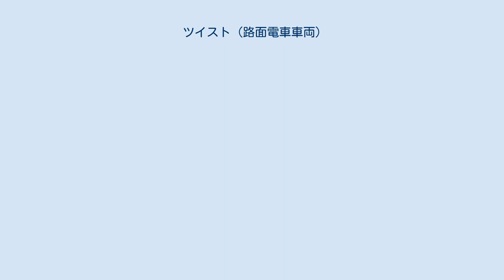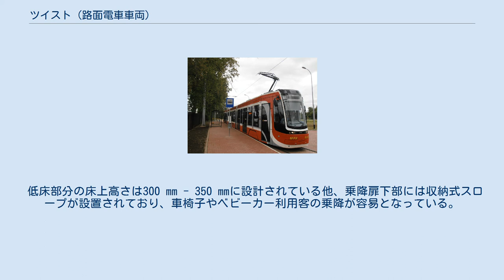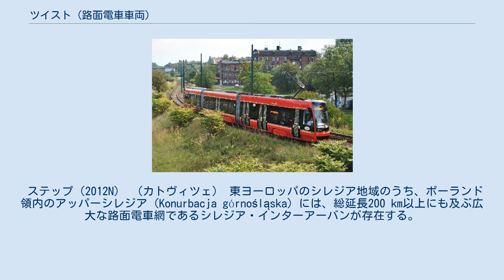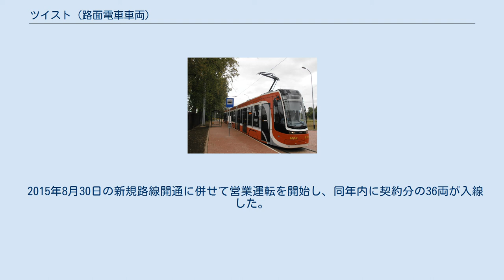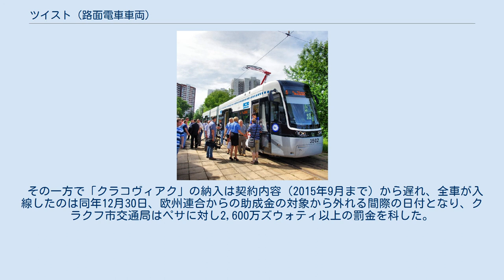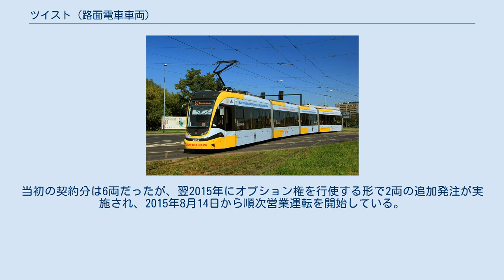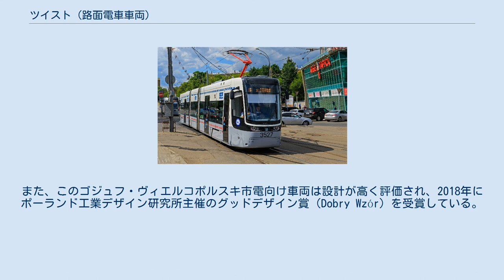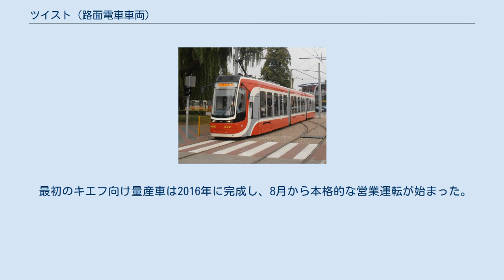ツイスト (路面電車車両)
ツイスト（Twist）は、ポーランドの鉄道車両メーカーであるペサが展開する電車。
軌道の状態が悪い路面電車路線へ向けて開発された車両で、バリアフリーに対応した超低床電車である。
この項目では、旧ソビエト連邦（ソ連）圏向けの車両としてツイストを基に開発されたフォックストロット（Fokstrot）についても解説する。
 2010年12月、ペサはチェンストホヴァ市電を運営するチェンストホヴァ市交通局との間に新型路面電車7両を導入する契約を交わした。
それまでペサは各地の路面電車事業者へ向けてバリアフリーに対応した超低床電車であるトラミカスやスウィングを展開していたが、車体長が短く台車が存在する車体が車体長が長く台車が無いフローティング車体を挟み込むという構造を持つこれらの車両は、軸重が重く軌道状態が悪い地域への導入が難しい、条件によっては振動や騒音が激しくなるなどの課題があった。
そこでペサはチェンストホヴァ市交通局からの要望を基にこれらの問題を解決し、より幅広い条件に対応できる部分超低床電車を開発する事となった。
これが「ツイスト」と呼ばれる車両である。
 最大の特徴は、先頭車体の運転台側および後方車体の端に設置された動力台車が、回転軸を備えた従来型のボギー台車となっている事である。
また中間車体については他の超低床電車と同様、車軸がない独立車輪式台車が用いられている。
これにより先頭部や後部など車内全体の30 %の床上高さが高くなり重量も増加している一方、車軸数も従来の車両から増加しているため結果的に軸重は軽くなり、条件が悪い線路や勾配が連続する区間でも安定した性能を維持する事が可能となっている。
 低床部分の床上高さは300 mm - 350 mmに設計されている他、乗降扉下部には収納式スロープが設置されており、車椅子やベビーカー利用客の乗降が容易となっている。
制動装置として電力が回収可能な回生ブレーキが搭載されており、非搭載の旧型車両と比べてエネルギー消費量や運用コストが削減される。
また、非常時には充電池に貯めた電力を利用して短距離の走行が可能である。
 ペサは、このツイストの構造を基にロシア連邦を始め旧ソビエト連邦（ソ連）各国に多く存在する軌間1,524 mm（1,520 mm）の路面電車路線網に向けて「フォックストロット」の展開も実施している。
中間車体の全長がツイストと比べて短く台車の数も減少しているのが特徴で、旧ソ連時代から使用されている路面電車の番号コードに基づき「71-414」（モスクワ向け）や「71-414K」（キエフ向け）という形式番号も与えられている。
 2010N （チェンストホヴァ） 「ツイスト」の最初の導入先となったチェンストホヴァ市電には2012年3月に最初の車両が到着し、試運転を経て同年9月に実施された路線延伸に合わせて営業運転を開始した。
車内の高床 - 低床箇所の間には傾斜が設置されており、車内はステップが存在しない100 %低床構造となっている。
形式名については「2010N」以外に「129Nb」とする資料も存在する。
 同年中に契約分の7両が導入されたが、2014年以降5両に台枠の亀裂を含めた欠陥が発覚し、2016年までに全車を対象とする改修工事が行われた。
これに伴いペサはチェンストホヴァ市交通局に対して賠償金を支払っている。
 また、チェンストホヴァ市交通局は2014年以降、シロンスク県や欧州連合からの支援を受け、施設の改修を含めた大規模な近代化プロジェクトを実施しており、その一環として2018年にペサとの間に新たな超低床電車「ツイストII」（Twist II）を導入する9,000万ズウォティ（約1,990万ユーロ）分の契約を交わした。
先に登場した2010Nを基に車体デザインを変更し、wi-fiへの対応や情報案内装置などを改良した車種で、当初は2019年から営業運転を開始する予定だったが、最初の車両がチェンストホヴァに到着したのは翌2020年3月となった。
営業運転開始は同年5月で、以降は夏季までに契約分の10両が導入される他、オプション分として5両の追加発注も可能となっている。
 ステップ（2012N） （カトヴィツェ） 東ヨーロッパのシレジア地域のうち、ポーランド領内のアッパーシレジア（Konurbacja górnośląska）には、総延長200 km以上にも及ぶ広大な路面電車網であるシレジア・イン...